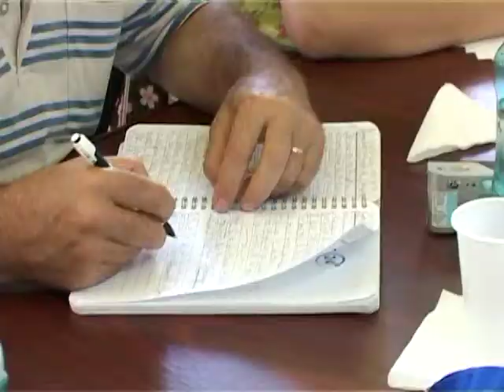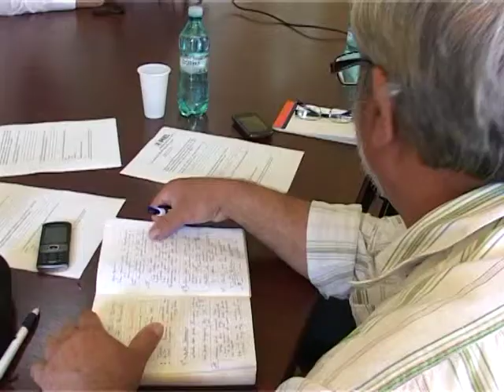Conf PNL 10 IUL